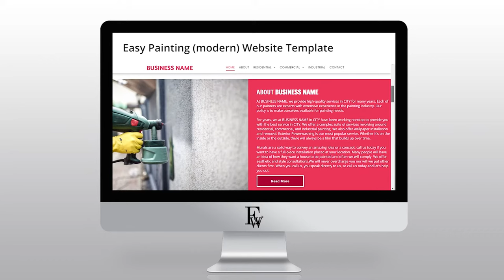Easy Painting (modern) Website Template 2023 | Easy Websites™ Tour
Welcome. In this video we’re showcasing our Easy Painting (modern) Website Template that could be the perfect solution for your Painting business.

Websites available:

Auto
Education
Fitness
Home Cleaning
Home Improvements
Hospitality
I.T.